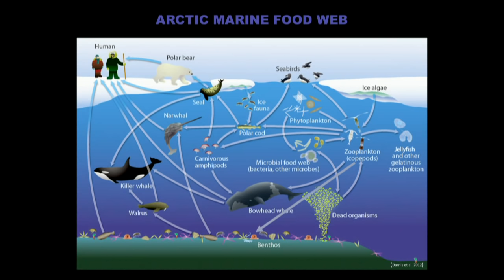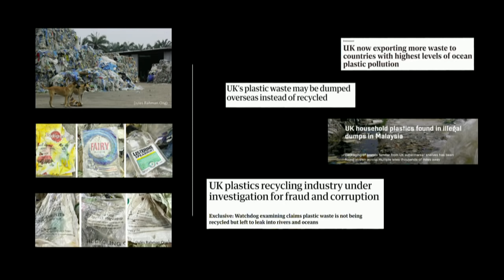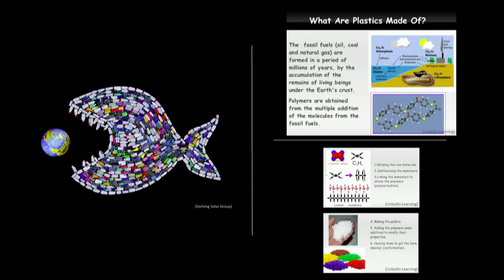Drowning in plastic with Liz Bonnin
Science and wildlife presenter Liz Bonnin examines one of the biggest environmental threats facing the modern world. As science reveals the full extent of the ocean plastic crisis, she investigates the obstacles that must be overcome as a matter of urgency to solve it.

The reaction to the plastic crisis by the British public has been remarkable. But as a consumer Liz wants to explore what needs to be done to turn off the plastic tap at the source. Why is only 11% of plastic recycled globally? Why are billions of dollars still being invested in new plastic factories around the world? How does plastic in our food web affect human health?

Liz gathers a panel of experts to explore these and other issues with an aim to shed light on how we can all play a part in stopping the plastic tide.

Join us and get more as a member of the Royal Geographical Society (with IBG) - including discounts for our public events and early notice of what's